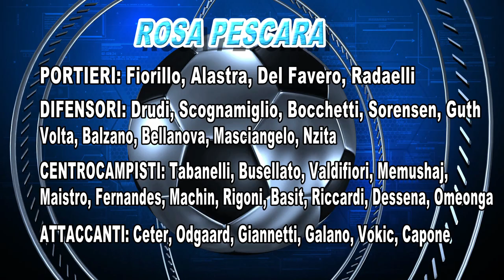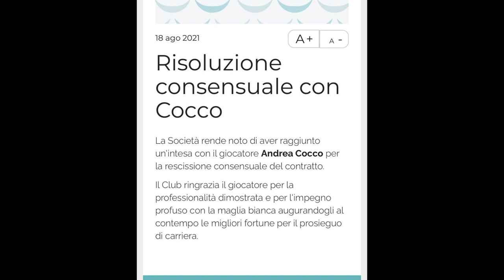Serie C. Un Pescara rivoluzionato pronto alla “prima” ufficiale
Domenico Leone di Barletta sarà il direttore di gara del match di Coppa Italia tra Pescara e Olbia domani sera alle 20:45. Riaprirà i battenti lo stadio Adriatico Cornacchia a distanza di 100 giorni dall’ultimo impegno ufficiale con un delfino ovviamente rivoluzionato nell’organico. Tra i sardi non ci sarà l'ex Cocco che proprio stamani ha risolto il contratto